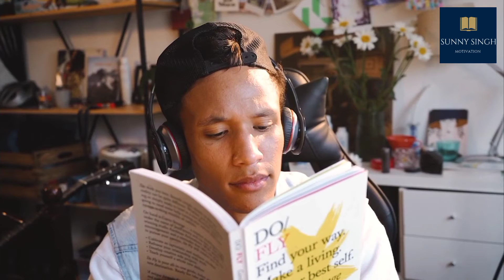अपनी पूरी जिंदगी में कभी नही पछताओगे😱 अगर ये वीडियो देख तो😳 | Bitter Truths of Life🤯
Hello friends, Today in this video you know many bittertruthe of life that will help you o achieve great succes in your life and never regret. So , please watch till end.